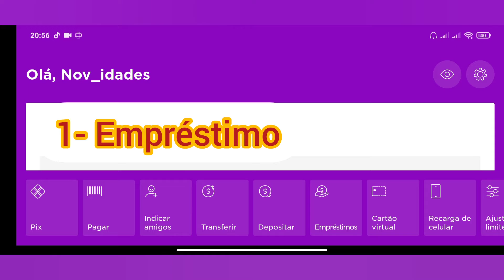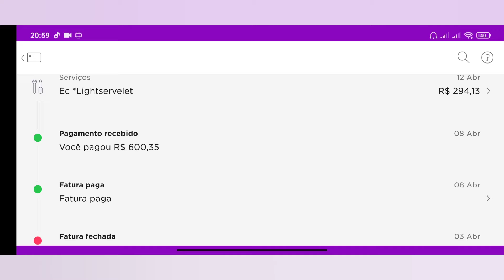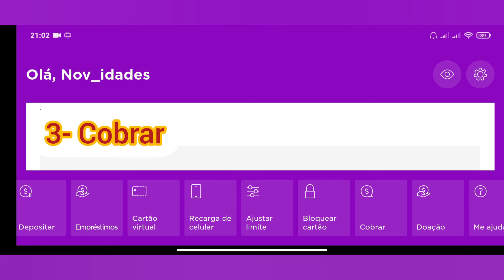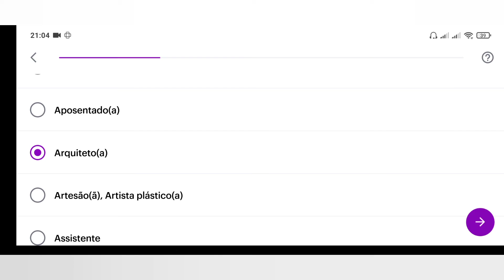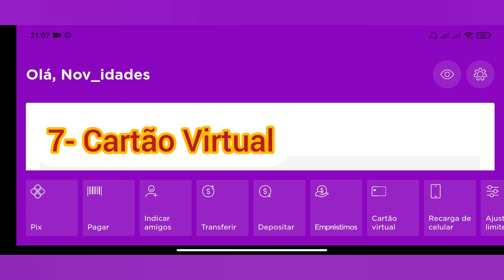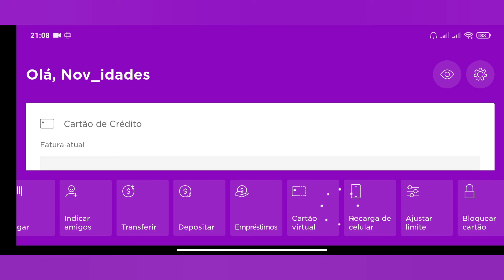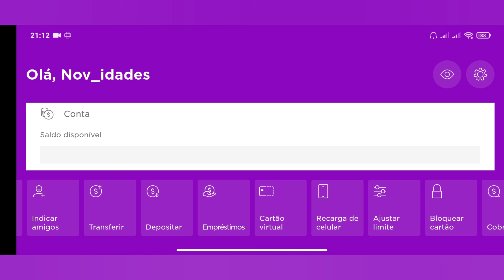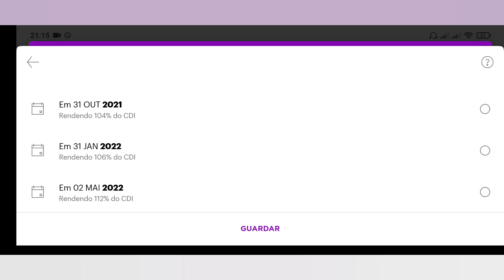TOP 10 FUNÇÕES DO NUBANK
2- Controle da compra em tempo real -

10- Redimento de 112% do CDI -

Autor: Rook1e